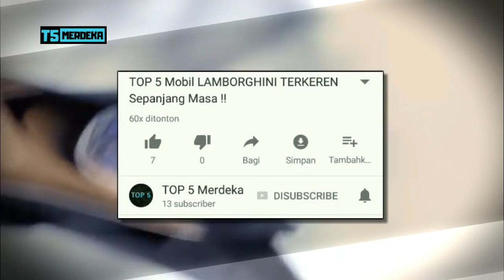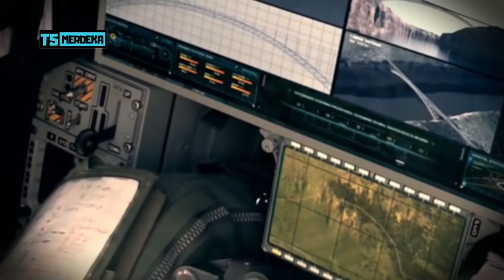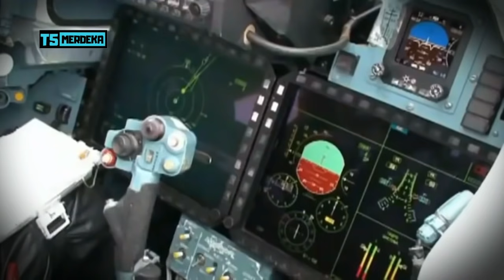5 Pesawat/Jet Tempur Paling Menakutkan di Asia Tenggara !!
5 Pesawat/Jet Tempur Paling Menakutkan di Asia Tenggara !!
Pesawat Tempur Paling Canggih, Menakutkan, dan juga Mem4tikan di dunia saat ini adalah Lockheed Martin F-22 Raptor buatan amerika. pesawat ini dibuat khusus sebagai petarung yang siap menghancurkan pesawat musuh di udara. Namun, sampai saat video ini dibuat tidak satupun negara di asia tenggara yang menggunakan pesawat jenis f-22 raptor ini. lalu, pesawat tempur jenis apakah yang paling canggih dandigunakan oleh negara-negara di asia tenggara? berikut 5 diantaranya